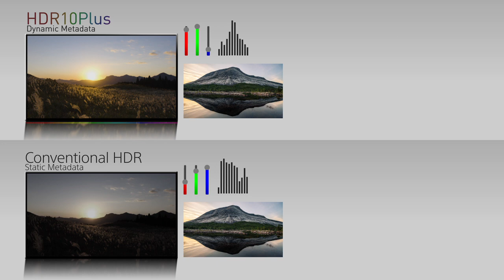HDR 10Plus - Televisores OLED Panasonic